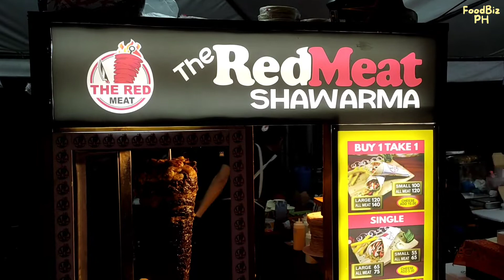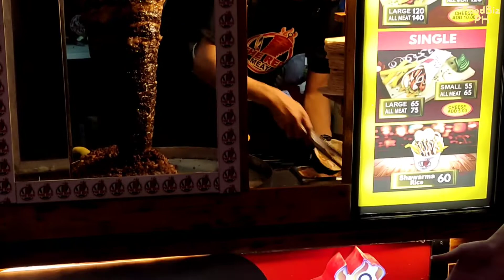BEEF SHAWARMA | Street Food Philippines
📍THE RED MEAT SHAWARMA
Fatima Avenue, Brgy. Marulas, Valenzuela City